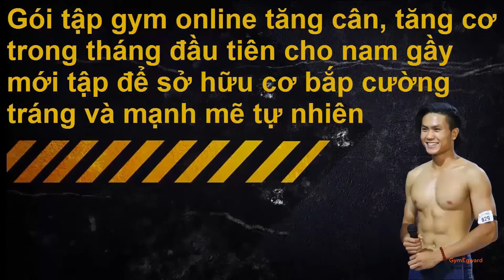GymEgward giới thiệu Gói tập gym tăng cân, tăng cơ online cho nam gầy một cách tự nhiên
GymEgward giới thiệu Gói tập gym tăng cân, tăng cơ online cho nam gầy mới tập tăng cân, tăng cơ ngay trong tháng đầu tiên một cách tự nhiên nhất.

Sau khi nắm được lịch tập, cùng với mẹo và kỹ thuật tập từng bài theo nhóm cơ trong seri 55 Video. Bạn sẽ tăng cân, tăng cơ, tăng cường thể lực, sức khỏe tự nhiên đến bản thân cũng không tin được.

Để đăng ký gói tập gym online tăng cân, tăng cơ tự nhiên bạn hãy truy cập

để giao lưu cùng các gymer khác nhé :)

Webstie Cung cấp đầy đủ những kiến thức và giáo án hợp lý cho nam gầy, béo mới tập tăng cân, tăng cơ tự nhiên từ a-z để có body cơ bắp vạm vỡ, mạnh mẽ và tăng sức khỏe lẫn thể lực một cách tự nhiên nhất.